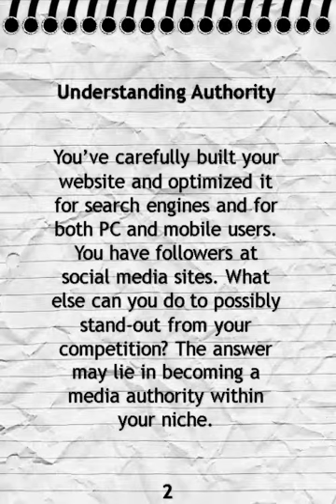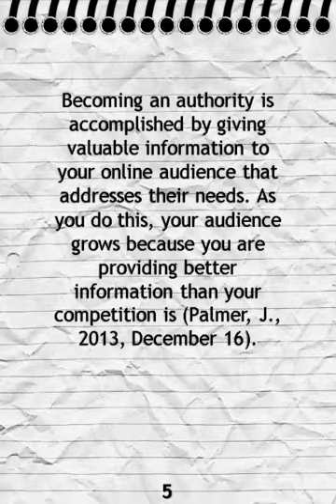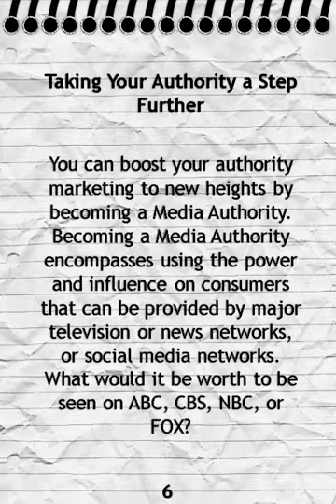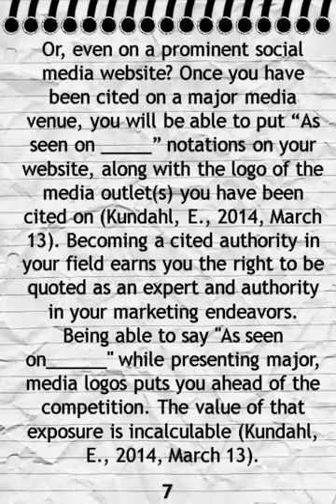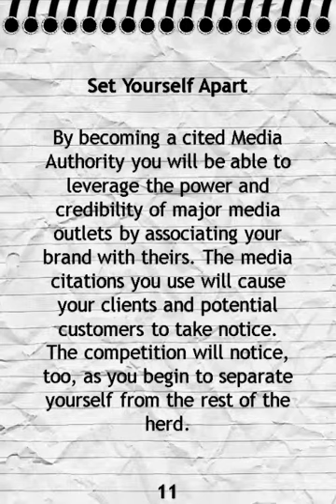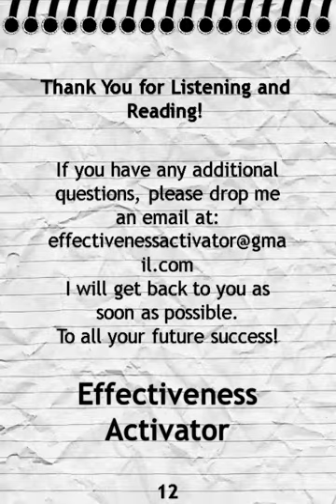Sample_Bimodal eBook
This is an example of an Bimodal ebook.Prepared  in PowerPoint.